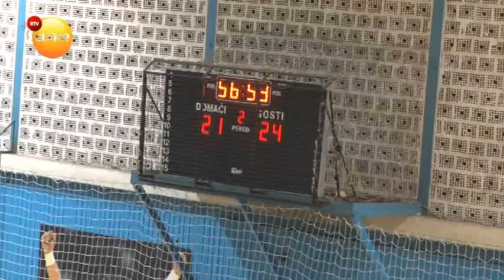RTV Sunce - Utakmica Bekament BB - Naisa 2. pol